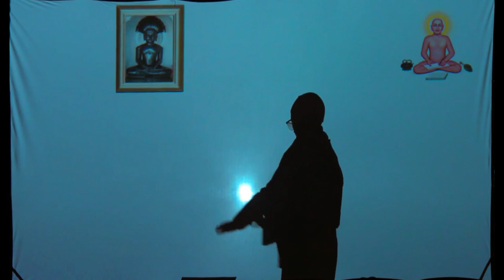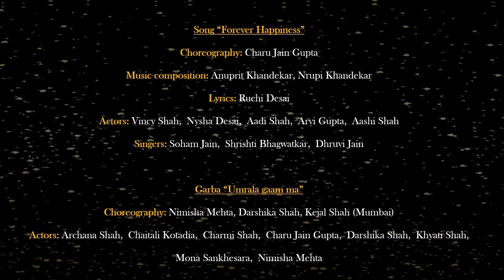Kohinoor Of Kathiawaad (Shree Digamber Jain Association London)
The story of Pujya Gurudev Kanji Swami, beautifully enacted in a unique musical format by children and adults from the Mahavir Swami Jain Temple, in Harrow, London. Presented on the occasion of Gurudev's 134th birthday, at the SOAS Jainism Inside Out event programme that supplemented the Pure Soul exhibition.

Garba - courtesy Songadh bhakti CD
Music composed, arranged, mixed and mastered by Anupreet Khandekar and Nrupi Khandekar at Studio Anahat, Ahmedabad, India
Background score, dialogue recording and overall guidance by Kaushik Khajuria.